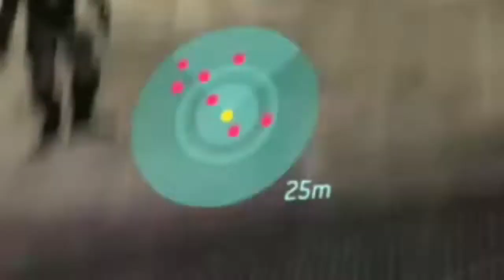Halo To be Continued: The Movie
I kept my promise again, Harbor. Also, this is my longest video as of Christmas of 2022.